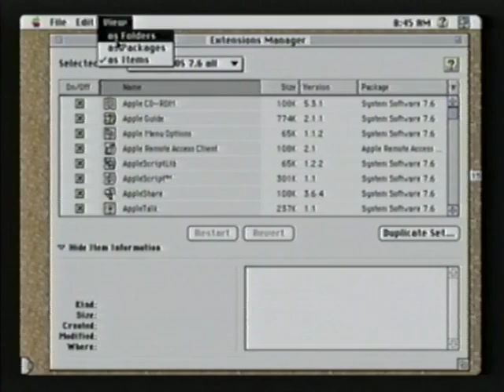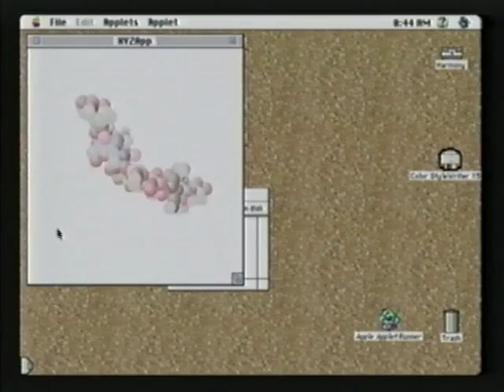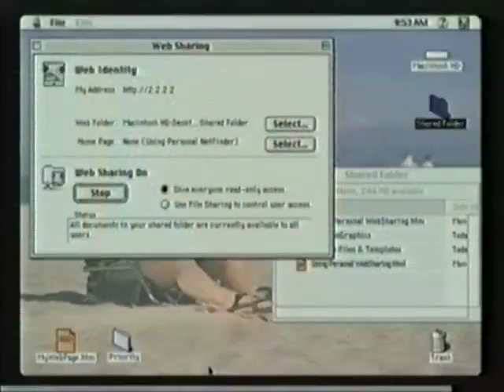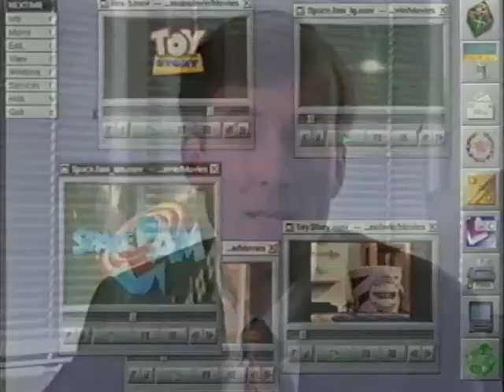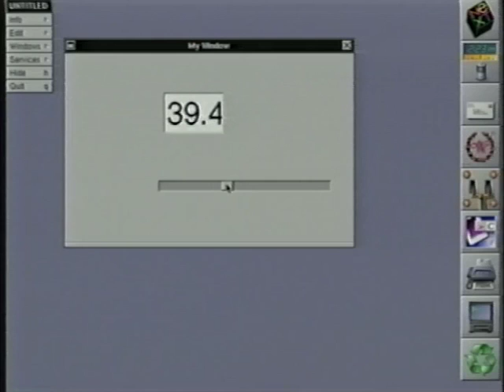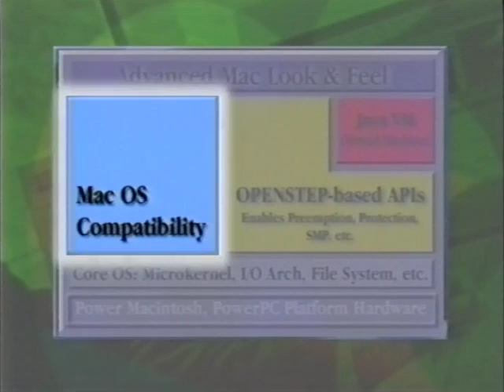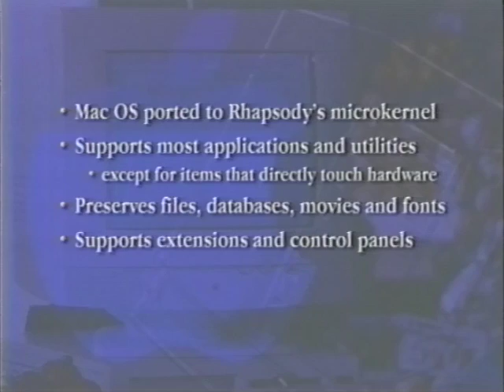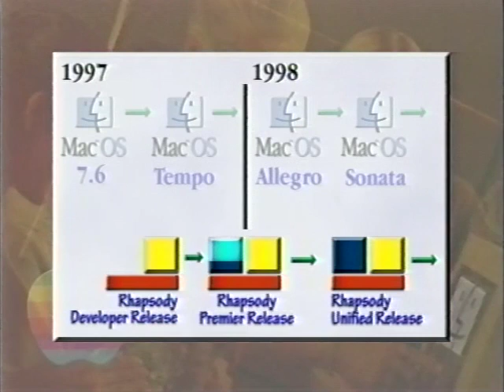Apple's Operating System Strategy - March 1997 - Apple VHS Archive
I'm archiving my collection of Apple VHS tapes from the 80's-90's on YouTube so they aren't lost to magnetic tape degradation.

This video is copyright Apple Inc.

Name: Apple's Operating System Strategy - March 1997
Part #: L02270A
Length: 15 minutes

Recording equipment used:

JVC HR-S5912U VCR
Digital Processing Systems DPS-290 Time Base Corrector
Canopus ADVC-100 Firewire DV interface
HandBrake - DV to H.294 transcoding
Final Cut Pro - edits and final cleanup